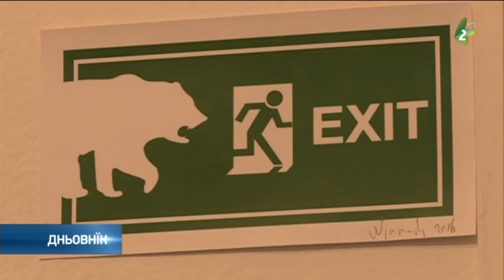Vistava Vladu Njaradija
У Ґалериї Союзу здруженьох подобових уметнїкох  Войводини у Новим Садзе, вчера вечар отворена вистава Владу Нярадия.